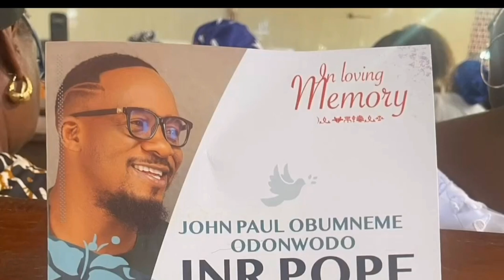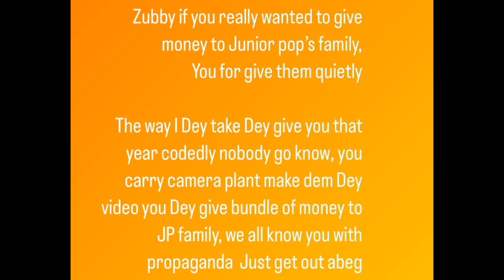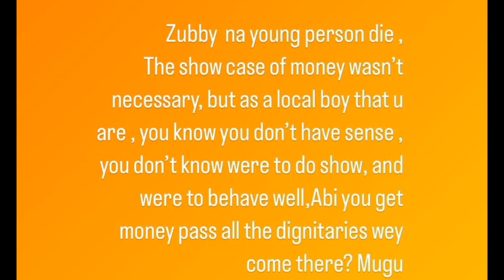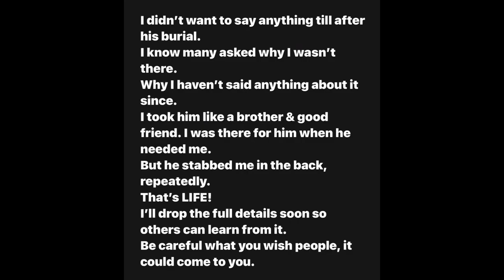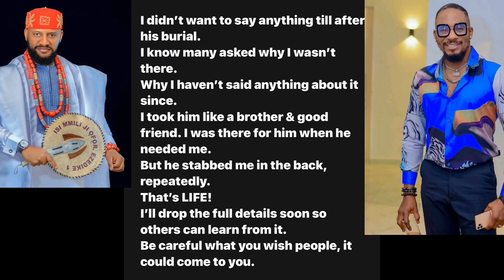YUL EDOCHIE MOCKS JUNIOR POPE IN HIS DEATH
Angela Okorie has continued to drum supports for JO by dragging Zubby and Yul Edochie.